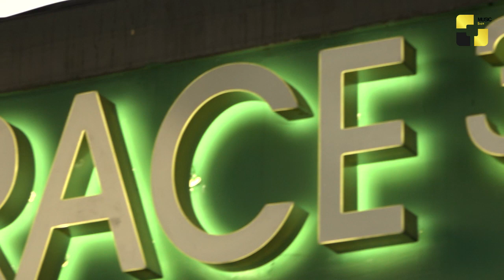„ტერასა 360“ სტუმრებს ძველი და თანამედროვე თბილისის ხედების ფონზე მასპინძლობს